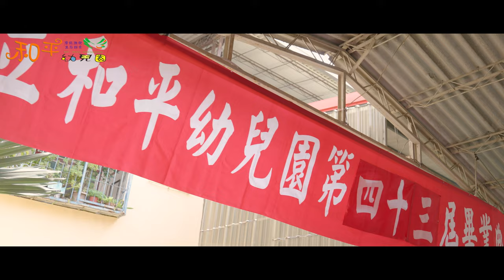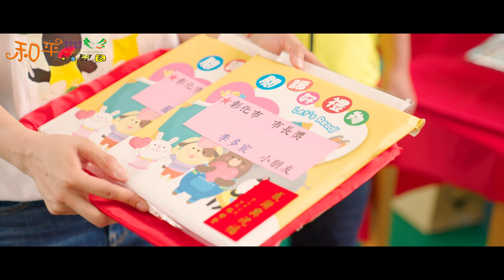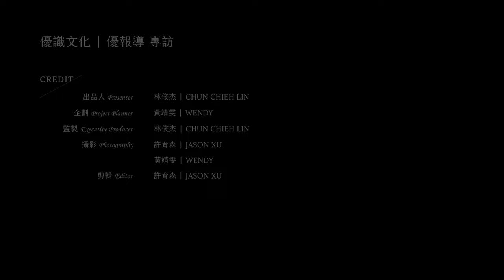和平幼兒園 | 第43屆 | 歡樂童年畢業嘉年華會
和平幼兒園用心照顧及教育的小寶貝即將要畢業了，小寶貝即將揭開人生新的里程碑，邁向燦爛的未來，祝福小寶貝們心中有歌~快樂的唱，心中有愛~歡喜的分享，心中有夢~勇敢的去追。
本屆歡送畢業生形式由本園特別”精心策畫”為溫馨、歡樂、多元且特色的活動隆重登場!

第一階段 :第43屆畢業典禮儀式我們以溫馨的典禮呈現和平滿滿的愛與祝福。
第二階段 :歡樂童年畢業嘉年華會呈現歡樂有趣、古早味的童年、生態百分百的童年、健康有活力的童年及我愛和平的童年攏在這裡啦!

和平有愛 ！愛與和平！讓愛在成長中綻放希望 ，讓希望在教育中綻放未來